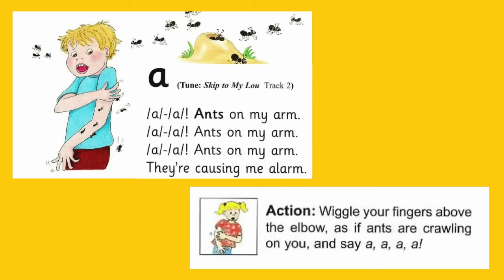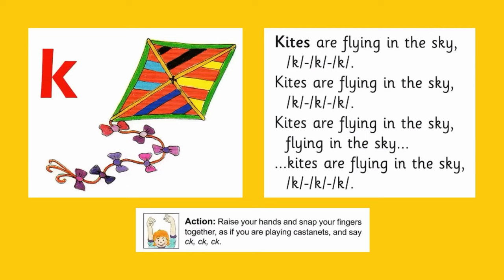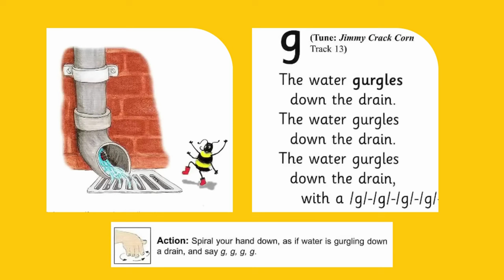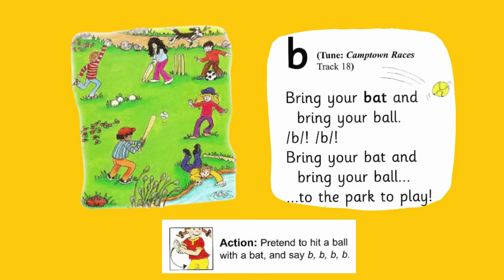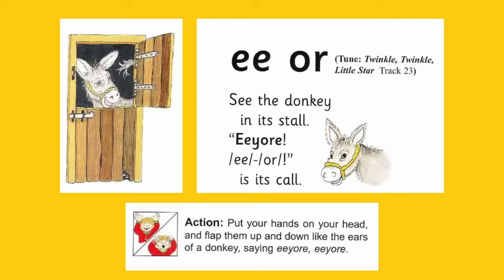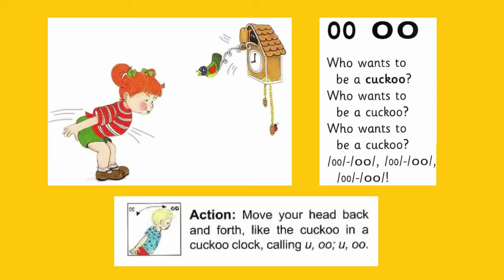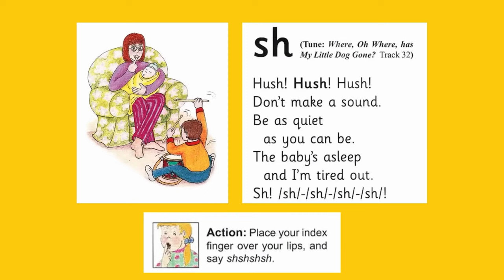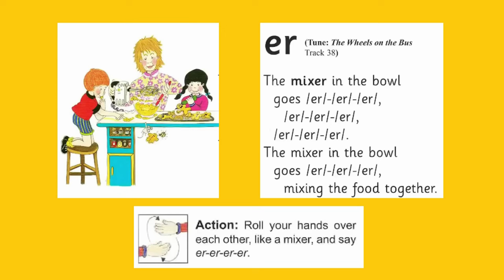Jolly Phonics - Letter Sound Songs for Kids | 42 Letter Sounds Learn with Song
00:00 Group 1. s, a, t, i, p, n
02:30 Group 2. c k, e, h, r, m, d
06:00 Group 3. g, o, u, l, f, b
08:44 Group 4. ai, j, oa, ie, ee, or
11:18 Group 5. z, w, ng, v, oo, oo
14:12 Group 6. y, x, ch, sh, th, th
17:08 Group 7. qu, ou, oi, ue, er, ar

What is Jolly Phonics?
Jolly Phonics is a synthetic phonics scheme that teaches children the alphabetic code of English. Children are taught 42 letter sounds, how to blend them to read words, and how to cope with the first few irregular keywords. At this point the children can attempt to read books for themselves.

Learning the 42 Letter Sounds

The 42 letter sounds are covered by these general fiction readers in 7 sets, each of which focuses on a different set. There are a few more challenging words in the last batch of readers. These books can be presented to kids as each sound grouping is taught.

Using the first, second, third, fourth, fifth, sixth, and seventh sets of letter sounds, Set 7 includes decodable regular words:

The main 42 sounds of English are taught

- one sound every day and in the Jolly Phonics order.

Group 1. s, a, t, i, p, n
Group 2. c k, e, h, r, m, d
Group 3. g, o, u, l, f, b
Group 4. ai, j, oa, ie, ee, or
Group 5. z, w, ng, v, oo, oo
Group 6. y, x, ch, sh, th, th
Group 7. qu, ou, oi, ue, er, ar